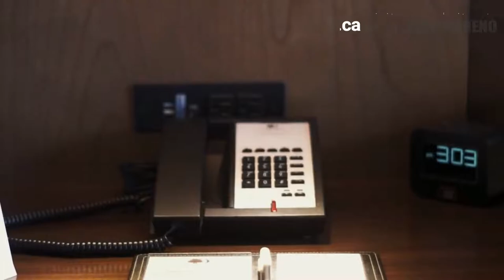Its Sean's Birthday at DoubleTree Hotel | KyleSeanTV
Join us kids as we enjoy our day with Sean at Double Tree Hotel. We swim, eat and sleep.

1.

2.) Kyle and Sean at Lincoln Cross Playground

3.) Weekend Bonding with Kyle and Sean at Downtown Halifax